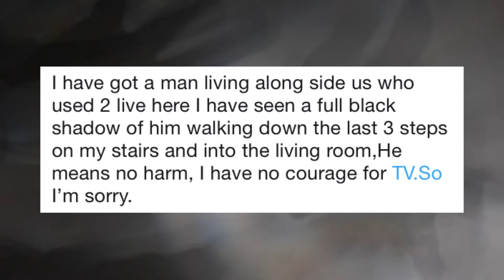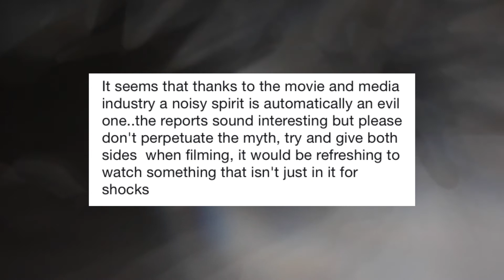Woman says resident spirit even helps with the housework!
Haunted Homes UK gets people talking on twitter.

Woman was resident spirit helps with the housework.